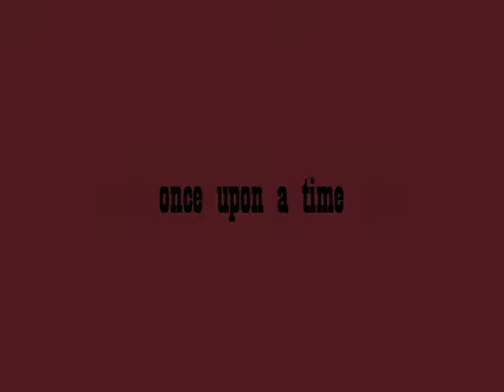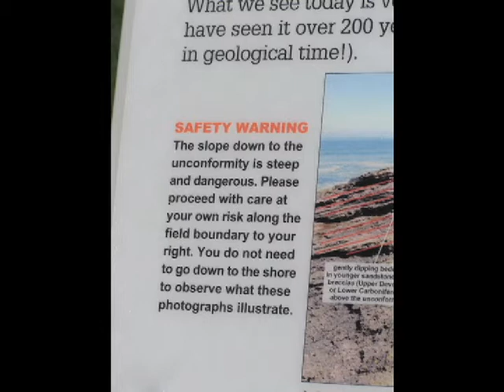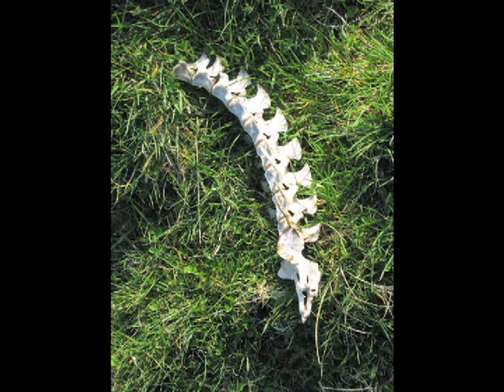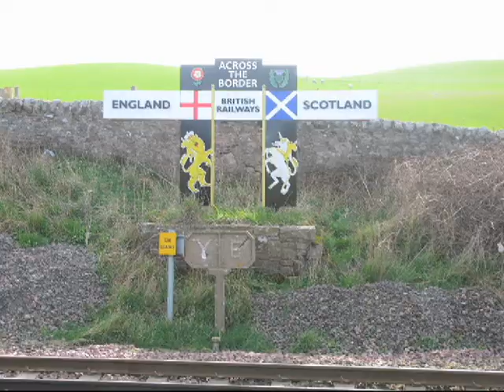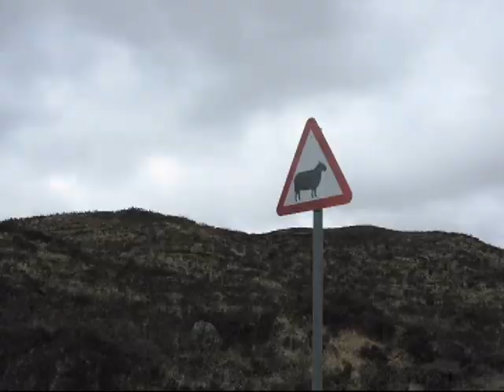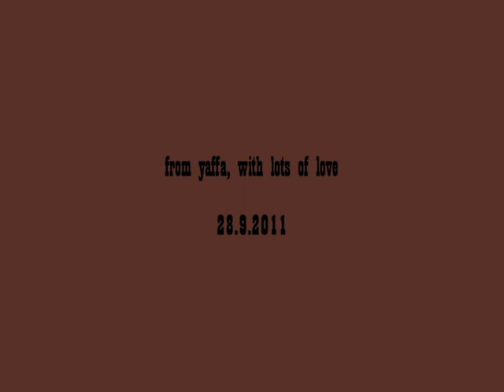For James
Scotland 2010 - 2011; much love!

♫ The Story of Mama Rosin (Mama Rosin), De Colores (Joan Baez), __ (Lord of the Rings: The Return of the King), Orinoco Flow (Enya)